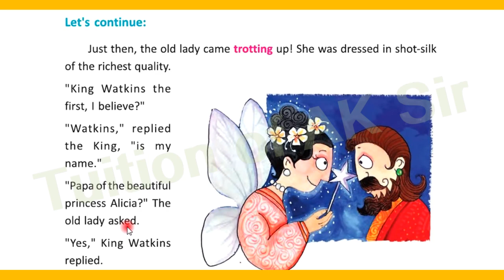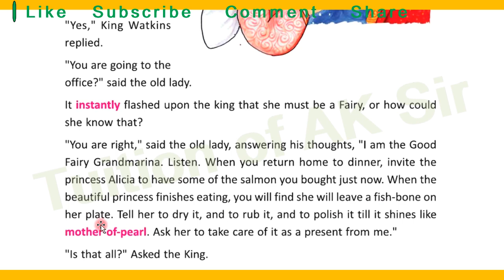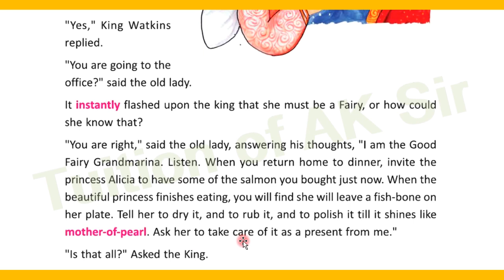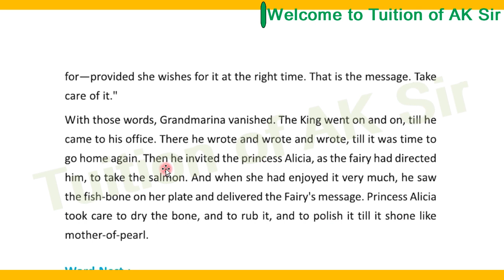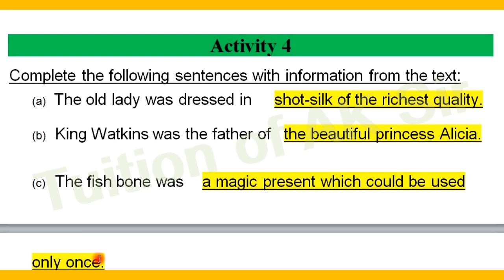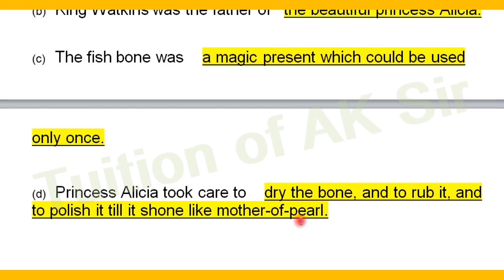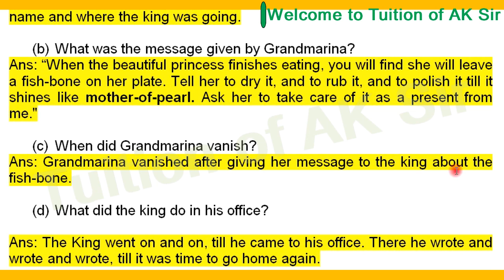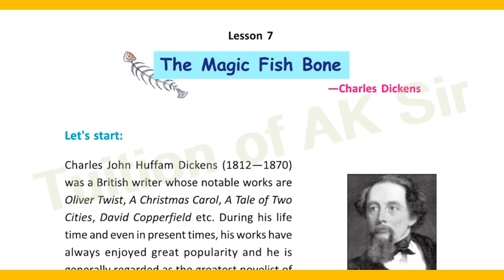Class 6 The Magic Fish Bone Lesson 7 text and all activity 4 - 5 answers bengali meaning WB Part 2